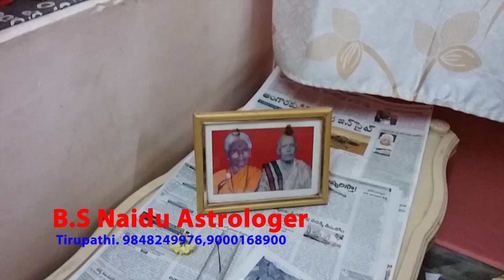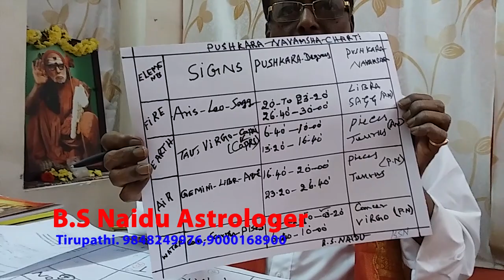KCR Horoscope in Telangana Elections (2018)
By B s Naidu  (Astrologer)